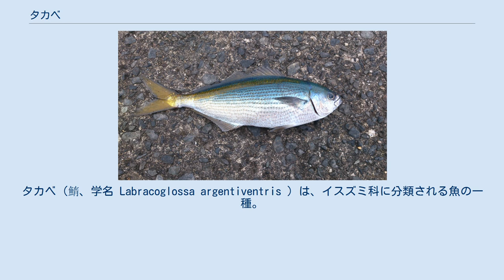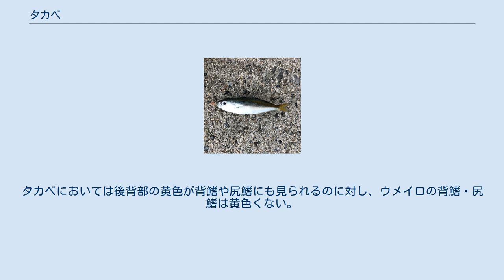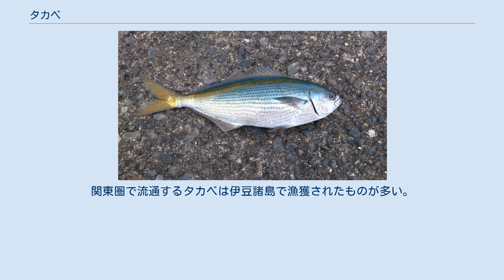タカベ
タカベ（鰖、学名 Labracoglossa argentiventris ）は、イスズミ科に分類される魚の一種。
本州から九州の太平洋沿岸に分布する海水魚で、日本固有種である。
夏の季語 和名の由来は漁師用語で「岩礁」を意味する「たか」に「魚」を意味する接尾辞である「べ」を付けたものと考えられている。
その名の通り、主に沿岸域の岩礁地帯に生息する。
その他に伊豆半島で「しゃか」、高知県柏島で「べんと」、鹿児島県で「ほた」などの呼び名がある。
 成魚は全長20-30cmになる。
体型は紡錘形で体色は背部が青色、腹部は銀色であり、背部の中心から尾鰭全体にかけて特徴的な黄色または黄金色を呈している。
顎は小さく頭部は若干丸みを帯びている。
岩礁近くに群棲し、動物性プランクトンなどを捕食する。
マアジやマサバ等と比較すると顎が非常に小さいことから釣りにくく、タカベは「餌取り名人」といえる。
 タカベ 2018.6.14 鹿島港 外見が似ていることからしばしばウメイロと混同されるが、ウメイロParacaesio xanthuraはスズキ目フエダイ科に属する別種の魚である。
タカベにおいては後背部の黄色が背鰭や尻鰭にも見られるのに対し、ウメイロの背鰭・尻鰭は黄色くない。
またウメイロは全長40cm程度とタカベに比較して倍近く大きい。
 主に定置網漁で漁獲されるほか、オキアミ類を餌として釣りの対象ともなる。
産卵期にあたり脂ののってくる夏が旬とされる。
市場では高値で取引され、高級魚の扱いを受けている。
関東圏で流通するタカベは伊豆諸島で漁獲されたものが多い。
 塩焼きが最上とされるが、刺身や煮付けにしてもよい。
また一夜干しにしても格別である。